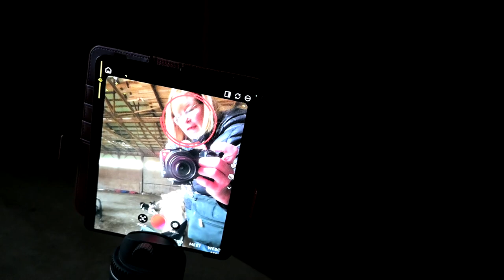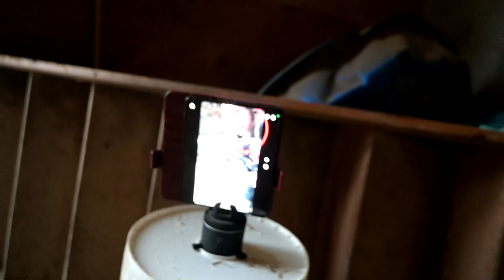Will We get A New Instructor?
DaybyDayVlogs
110 North Front Street - A3,
Suite #213
Belleville, Ontario, K8P 0A6
Canada